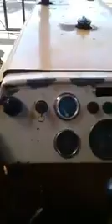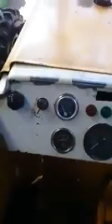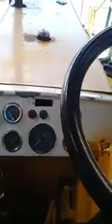Só canavieiro na pressão(2)